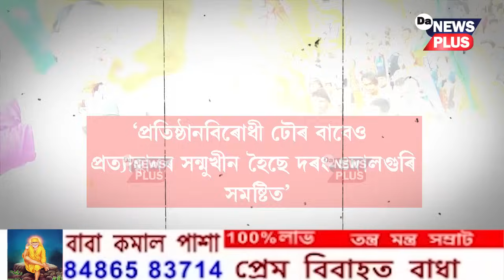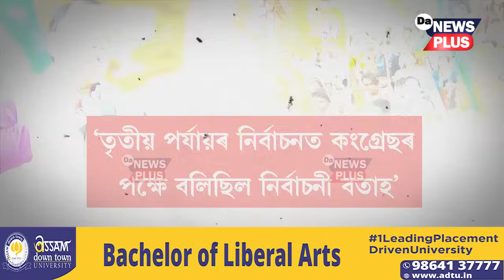'ছদ্মবেশী বিজেপিৰ বাবেই একাধিক সমষ্টিত পৰাজয়ৰ মুখ দেখিব বিজেপিয়ে'